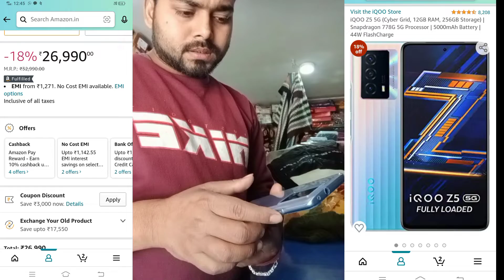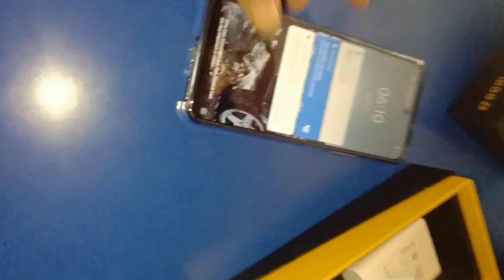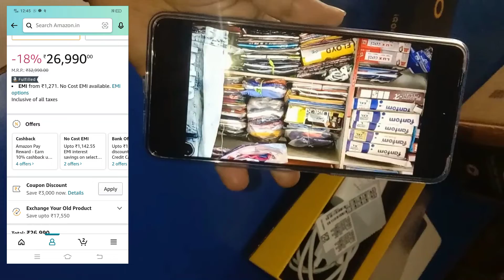new mobile phone unboxing Vivo IQOO Z5G